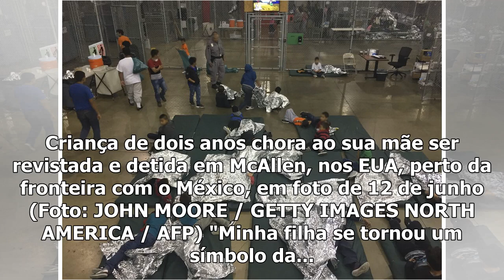Pai de menina hondurenha na capa da revista Time diz que ela brain fai separada dae